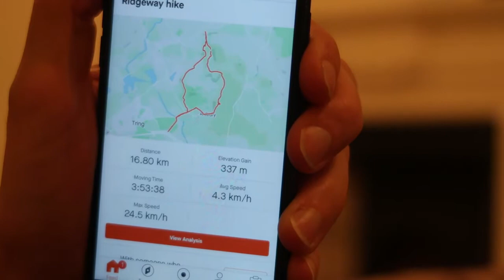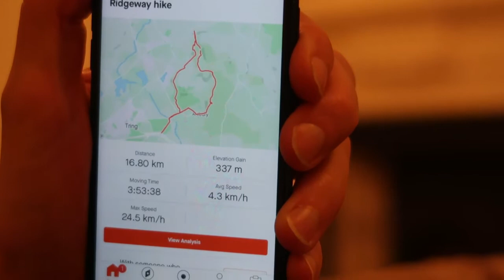HIKING THE RIDGEWAY TRAIL IN THE CHILTERNS | Daily VLOG | Mona's Eyes Beauty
Come with me to Hike The Ridgeway trail in The Chilterns.